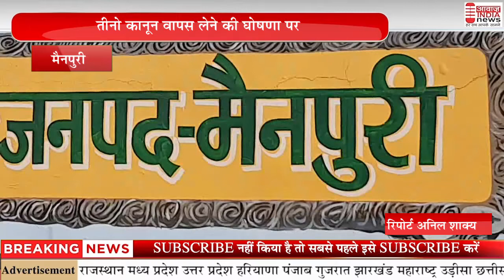मैनपुरी तीनो कानून वापस लेने की घोषणा पर पूर्व जिला अध्यक्ष तिलक सिंह का व्यान